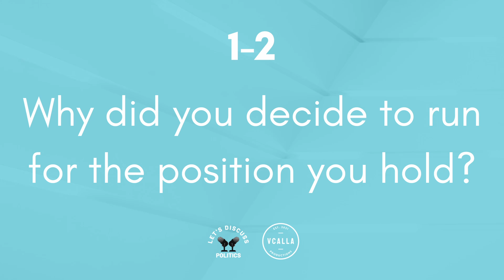Interview with Scott Aitchison: Let’s Discuss Politics, Episode 25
Today on Let’s Discuss Politics, I am joined by the MP for Parry Sound—Muskoka, Scott Aitchison. In this episode we talked about Scott’s political history, his community, and the world of politics around us. Thanks Scott for joining me today!

0:00 Introduction
0:52 Scott's Story
8:48 Serving as an Elected Official
12:45 Politics are all around us!
13:50 Conclusion

To stay updated, make sure to follow me on Twitter, Facebook, Instagram, and TikTok @vcproductions25, check my website out at vincenzocalla.com, and to like, subscribe, and choose to get notifications here on YouTube!

Let’s Discuss Politics is a VCalla Production